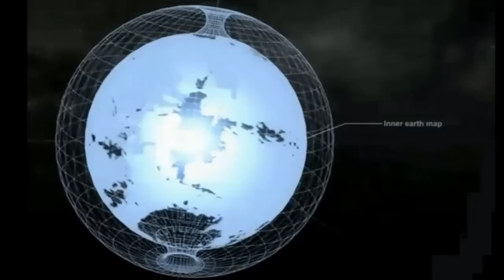Sivan 2nd and Tammuz 3rd 6 29 22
A few ideas that I wanted to share and talk about.